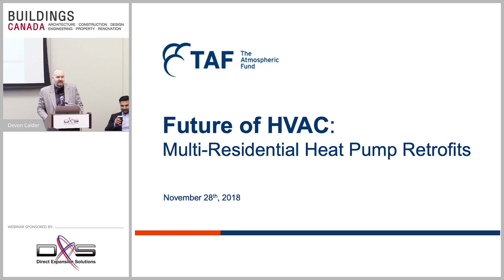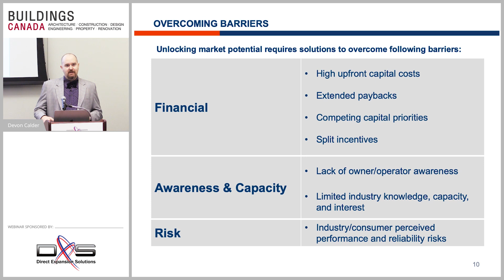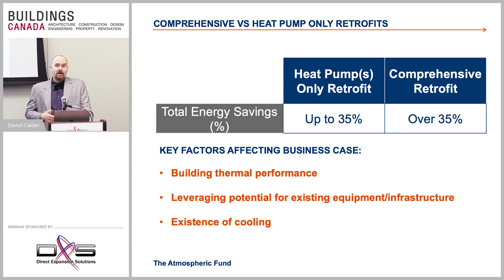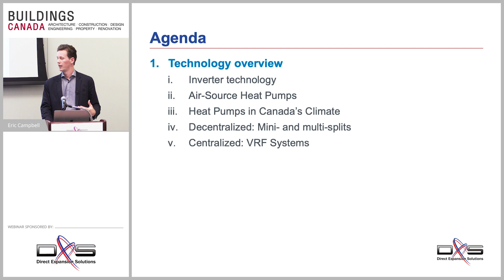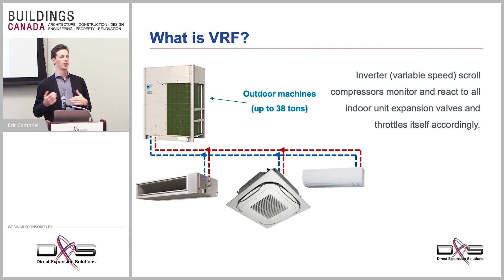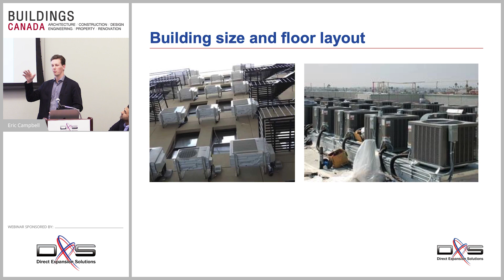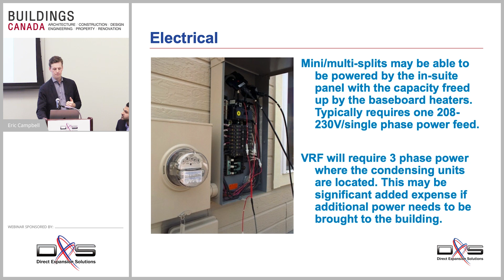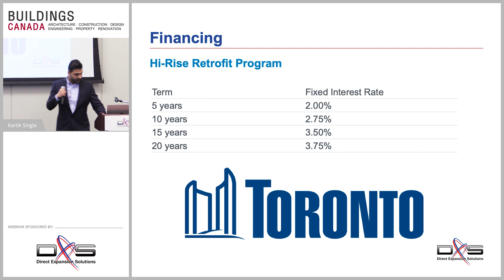Future of HVAC: Multi Unit Residential Building Retrofits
Over 50% of multi-unit residential buildings (MURBs) in the GTA are heated with antiquated electric baseboard or radiant heat, costing building owners and tenants inordinate amounts of money. To address this, owners are turning to heat pump technology to provide an efficient and effective HVAC system for their buildings. This presentation will review the ins and outs of retrofitting multi-unit residential buildings (MURBs) with VRF. Government incentives and innovative financing options for your VRF retrofit will also be explored, along with a case study review session.